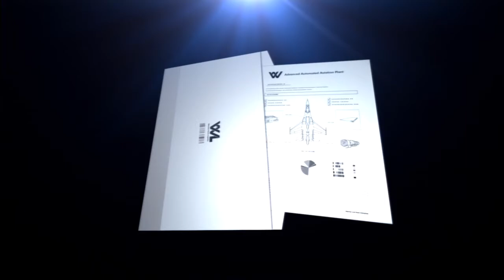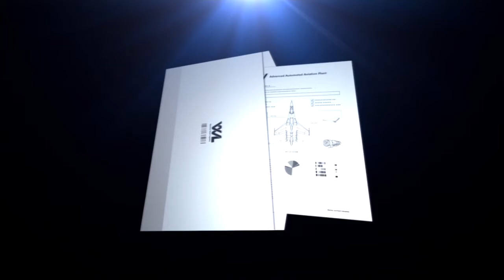Ace Combat Infinity Stream! (07-28-17)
Ace Combat Infinity Live Stream!